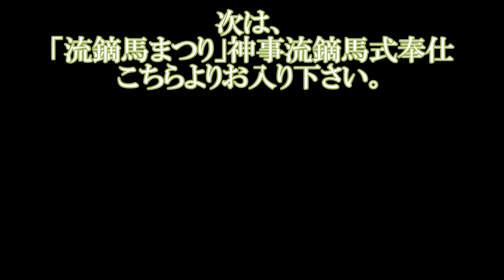流鏑馬まつり（勇壮疾走）-2017-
勇壮なる流鏑馬式奉仕の、迫力ある一部のシーンです。どうぞご覧下さい。